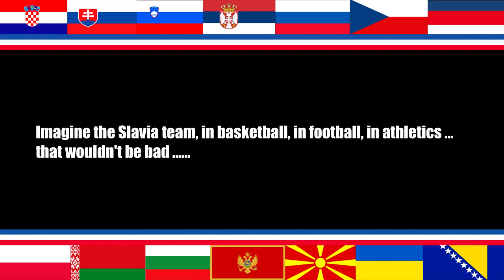The Slavs, the best in sports ?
One soul, one people, one land !
Poles, Slovaks,Belarusians, Russians, Rusyns, Ukrainians ,Czechs, Kashubs, Sorbs, Bosniaks, Bulgarians, Croats, Macedonians, Montenegrins, Serbs,Slovenes.
Słowiańska Unia
Славянский союз
Slovanska unija
Слов’янський союз
Славенска унија
Slovanský svaz
Славянски съюз
Славянскі саюз
Славенска унија
Slovanský zväz
Slavenska unija
Slovanska zveza
Словенска унија